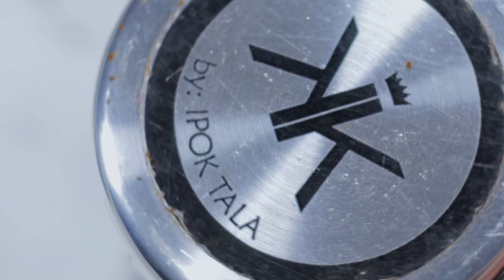One daily shot with the best budget manual espresso machine